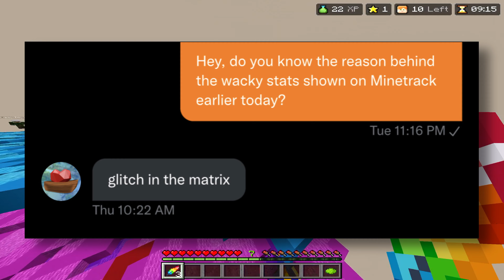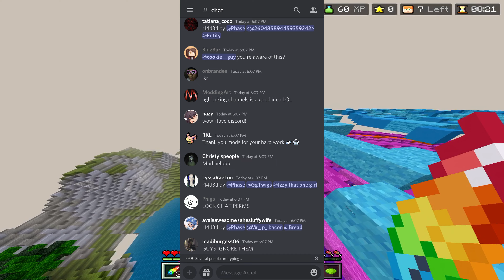Lifeboat BOTTED Players & Tubbo Hacked?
- Tubbo was hacked on minecraft
- PontyBoy and Corruptnn got hive YouTube rank
- Lifeboat network potted players?
- TubNet discord server was raided
- New Hive murder mystery update
- New Hive Hide & Seek Update